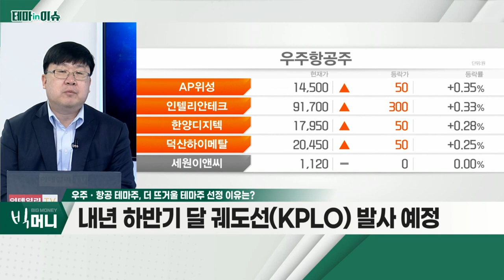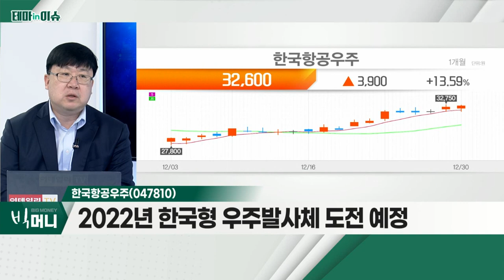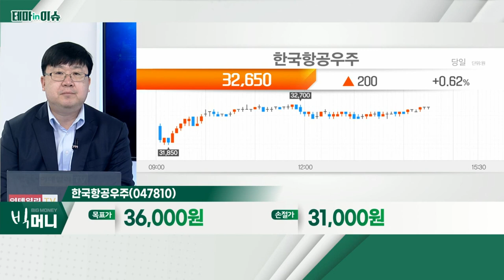한국항공우주(047810)... 우주ㆍ항공 테마주_테마IN이슈 (20211230)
우주ㆍ항공 테마주
- 내년 상반기 인공위성 발사 예정
- 내년 하반기 달 궤도선(KPLO) 발사 예정
- 우주ㆍ항공 산업 내 글로벌 점유율 확대 기대

- 주가 흐름 양호 판단
- 2022년 한국형 우주발사체 도전 예정
- 글로벌 방산시장 확대… 관심 필요